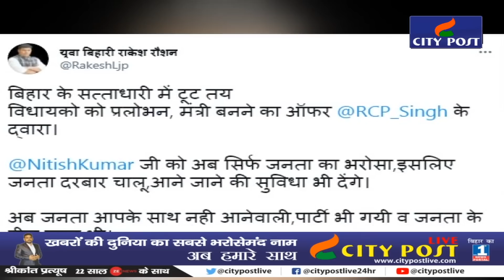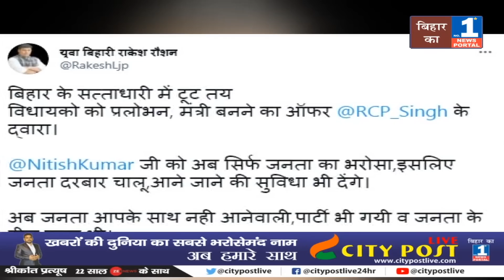Chiarg Paswan की LJP का Nitish के Janta Darbar पर Attack | RCP को लेकर कह दी ये बात